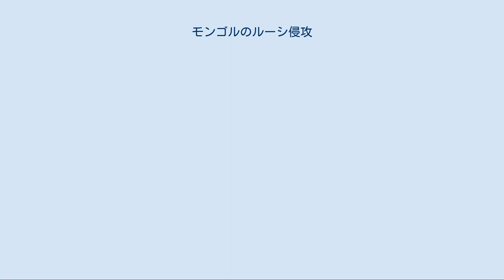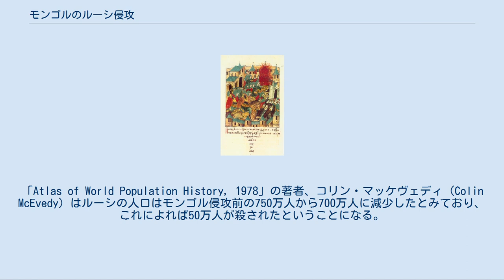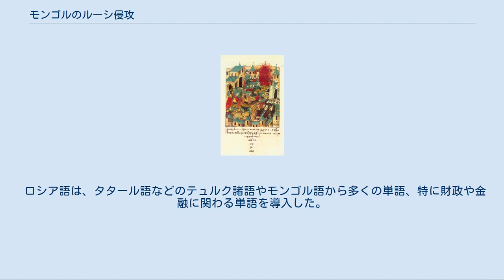モンゴルのルーシ侵攻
モンゴルのルーシ侵攻（モンゴルのルーシしんこう）は、1223年のカルカ河畔の戦いに始まり、1236年のバトゥの西征で本格化する、ルーシ諸国に対するモンゴル帝国の征服戦争である。
 1223年のカルカ河畔の戦いでは、スブタイとジェベのモンゴル軍偵察隊にルーシ諸侯やキプチャク（クマン人）連合軍が挑み、ルーシ・キプチャク連合軍が大敗したが、モンゴル軍はルーシの征服は行わず東へ去っていった。
その十数年後、バトゥは征西のために大軍を率いてルーシおよびヨーロッパへの大規模侵攻を開始する。
これに対し、キエフ大公国の分裂後のルーシを割拠するノヴゴロド公国、ウラジーミル・スーズダリ大公国、ハールィチ・ヴォルィーニ大公国などが戦ったが、結果はルーシ諸国の大敗に終わり、ルーシの人口に甚大な被害が出た。
人口の半分を失う結果になったという見方もあれば、犠牲者は50万人ほどという見方もある。
 また東ヨーロッパの歴史にも大きな影響を与えた。
東スラヴ人はモンゴル侵攻後の各地方で異なる道を歩み、ロシア人・ウクライナ人・ベラルーシ人の民族の違いがはっきりとするようになった。
ジョチ・ウルス（キプチャク・ハン国）の属国と化して「タタールのくびき」に苦しむルーシ諸国の中からはトヴェリ大公国やモスクワ大公国といった新興勢力が現れるようになった。
 ルーシを支配していたキエフ大公国は11世紀頃から分裂の兆しが見え始めた。
一旦は統一を取り戻したムスチスラフ1世が1132年に没すると、ますます分裂の傾向が鮮明になり、首都キエフも破壊され国土の中心であったドニエプル川流域は荒廃していった。
このような時代に、東方から未知の大軍が到来し、きわめて暴力的な侵略を開始したのであった。
当時のルーシの年代記作者は、この悲劇を「われわれの罪のせいで」ととらえた。
続けてこう書く。
「見知らぬ民が現れた。彼らの故郷も、彼らがどこから来たかも、彼らの神は何者なのかも知る者はなかった。神だけが知っていることであり、もしかすると賢者は本を読んで知るかもしれない。」 詳細は「チンギス・カンの西征」を参照 1220年代のはじめ、ルーシの公たちは、まずキプチャク草原の遊牧民族クマン人の戦士たちからモンゴルの到来を知らされた。
クマン人はルーシの辺境の集落を略奪するため盛んに対立していた時代もあったが、当時は両者の関係は平和であり、クマン人は隣人に警戒すべき敵の到来を知らせている。
「この恐ろしい異邦人はすでに我々の国を奪おうとしている。もし諸君が我々を助けに来なければ、明日には諸君らの国が奪われるだろう。」これに応え、ルーシ諸公のうち、ムスチスラフ・ムスチスラヴィチおよびムスチスラフ3世が連合軍を組み、クマン人と東へ向かい侵略軍を迎え撃った。
これが1223年のカルカ河畔の戦いである。
数で優勢だったルーシ連合軍はモンゴル軍の前に大敗した。
この戦いは、今もロシアやウクライナでは記憶されている。
 しかしこの戦いの後、モンゴル軍はルーシ連合軍を追うのをやめてヴォルガ・ブルガールへと向かい（1223年のヴォルガ・ブルガール侵攻）、サマラ屈曲部の戦い（ケルネクの戦い）でブルガールに敗れ、やがて東へと去ってしまった。
モンゴルの脅威は忘れ去られ、ルーシの諸公はまた前のように互いに抗争を続けた。
その13年後、再びモンゴル軍はルーシの前に姿を現した。
しかも今回は前よりも大軍で、前よりも容赦がなかった。
 詳細は「バトゥの西征」を参照 モンゴルへの臣従を拒絶するリャザン公 1236年2月、バトゥはモンゴル帝国第2代ハーン・オゴデイの命を受けて征西軍の総司令官となり、スブタイ、モンケ、そしてオゴデイの長男であるグユクらを副司令として出征した。
35,000人の弓騎兵からなるモンゴルの西征軍はヴォルガ川を越え、1236年の秋にヴォルガ・ブルガールへの侵略を開始した。
この後一年に及ぶ戦いで、ビリャルやブルガールといった都市は陥落し、キプチャク草原のキプチャク人は包囲殲滅され、カスピ海から北カフカスまでの諸民族が征服・帰順された。
以後、ヴォルガ・ブルガール人、キプチャク人、アラン人の抵抗は根絶された。
 キプチャク征服後の1237年11月、バトゥはウラジーミルのウラジーミル・スーズダリ大公国大公ユーリー2世の宮廷に使者を派遣し、モンゴルに服従するよう求めた。
その一ヵ月後、モンゴル...